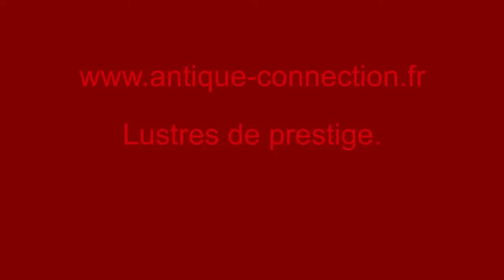Lustres en cristal.